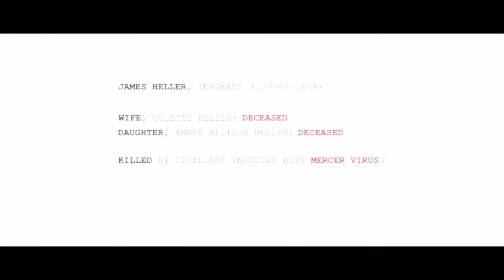PROTOTYPE 2 #1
Je suis infecte par le virus CHEVRE